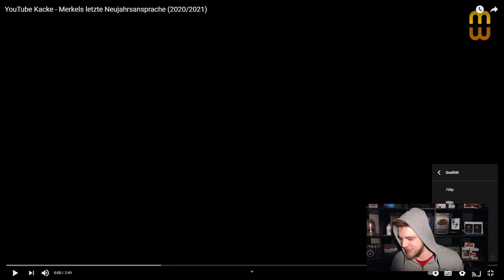YouTube Kacke - Merkels letzte Neujahrsansprache (2020/2021) Reaktion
Heute Reagieren wir auf das Video von @memorizzi :

YouTube Kacke - Merkels letzte Neujahrsansprache (2020/2021)